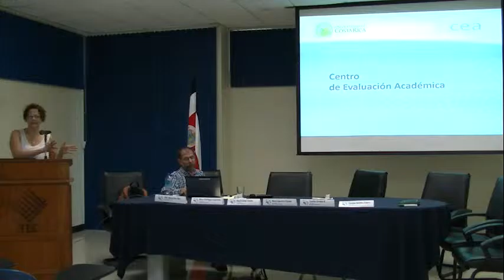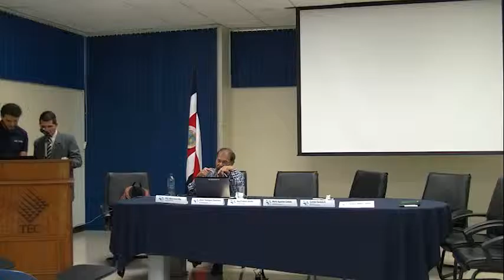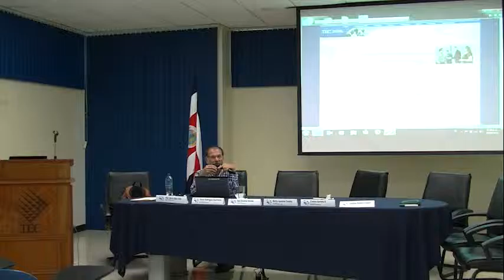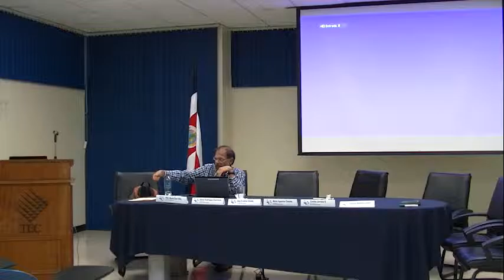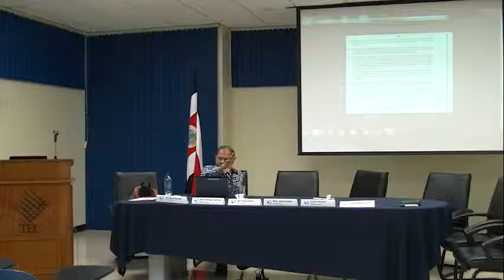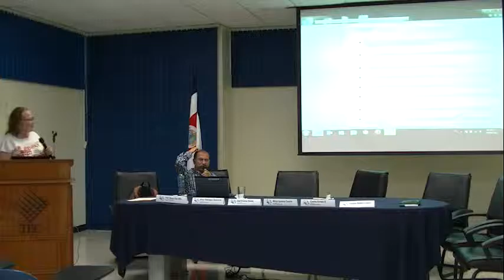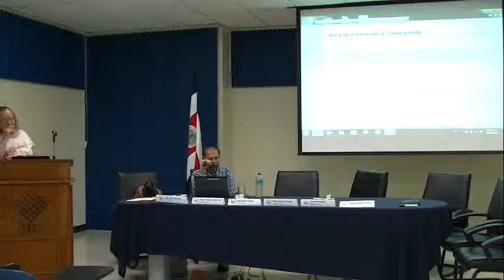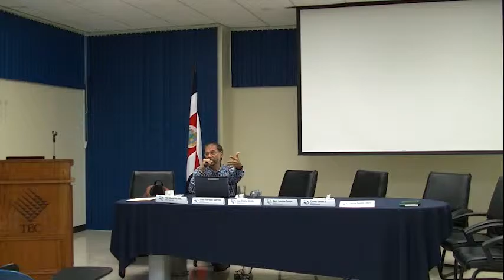CEDA_Flexibilidad Curricular_08 de octubre 2015_Parte II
Comision Curriculo Universitario, CONARE
Flexibilidad Curricular
Tecnologico de Costa Rica, Biblioteca Jose Figueres Ferrer
08 de octubre 2015, Parte II